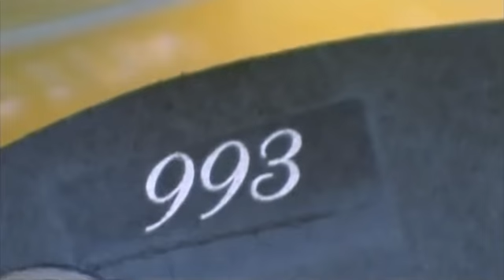Кроссовки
Как это работает? (how it's made?)